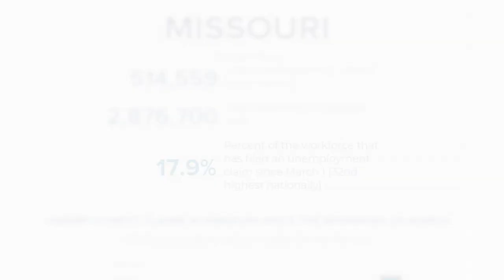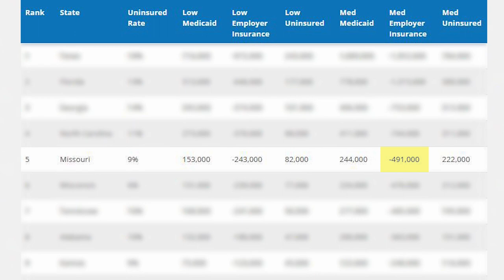Contact 2: Unemployment affecting health insurance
The most recent data from the US Department of Labor shows 17.9 percent of Missouri's workforce has filed an unemployment claim since March 1.